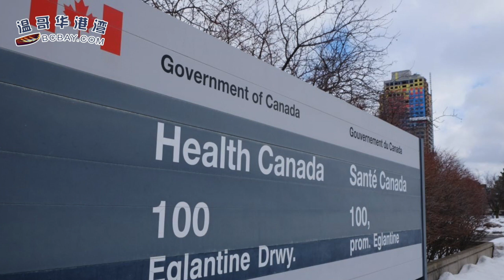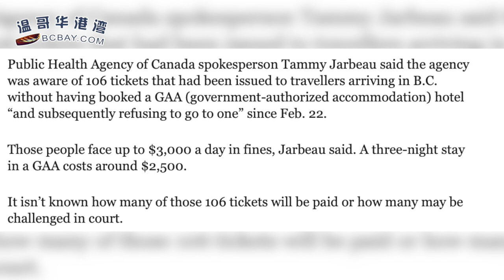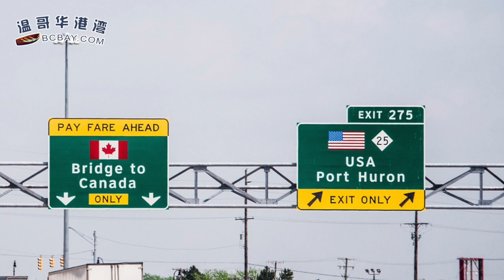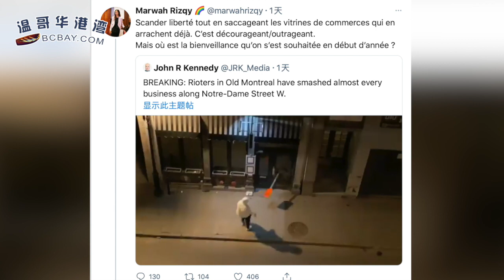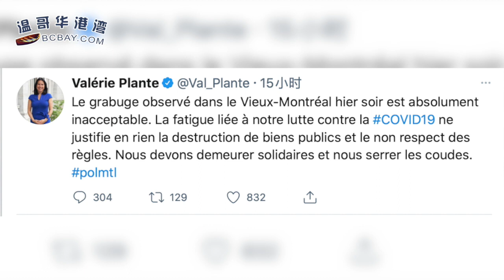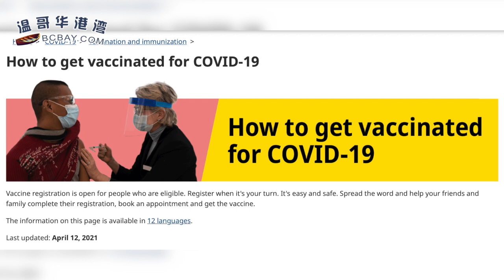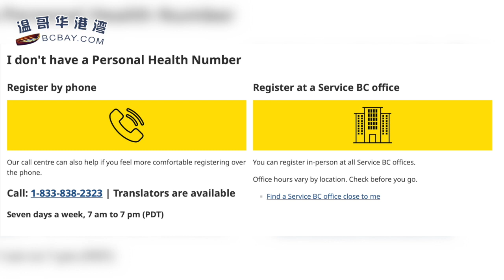印度双重变异病毒杀到！加拿大危险了！加拿大突发骚乱：打砸、破坏，街上火光熊熊…高喊要自由！抗议宵禁！BC增3289例 接种注册时间提前（《港湾播报》20210412-02 JAJJ)